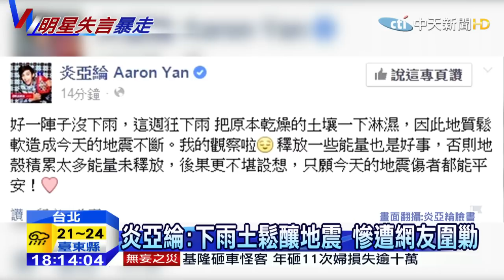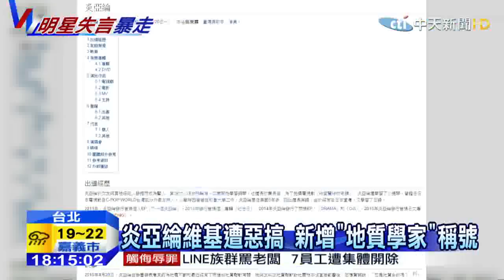20150421中天新聞 炎亞綸：下雨土鬆釀地震 慘遭網友圍勦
藝人炎亞綸，對420頻繁的地震，發表了獨樹一格的觀點，他在臉書PO文說，因為前陣子很久沒下雨，最近下雨頻繁，淋濕了土壤，導致地質鬆軟，才會地震不斷，此文一出，被網友罵翻，說地震明明就是版塊移動，哪可能跟下雨有關係，譏諷炎亞綸，會做出這種評論，真是劃時代的貢獻，證明：國民教育不能等。炎亞綸在維基百科中的職業，除了歌手演員之外，也被KUSO，加上了「台灣地質學家」的稱號。